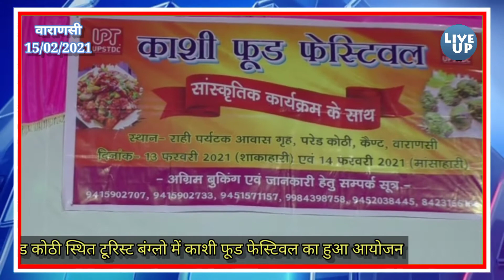वाराणसी परेड कोठी स्थित टूरिस्ट बंग्लो में काशी फूड फेस्टिवल का हुआ आयोजन#Live Up News#